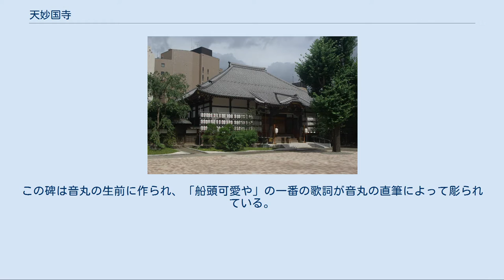天妙国寺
天妙国寺（てんみょうこくじ）は、東京都品川区南品川にある、顕本法華宗の別格山。
山号は鳳凰山。
 寺伝によると、弘安8年（1285年）、日蓮の弟子・天目が創建したという。
妙国寺2世・日叡の代に、顕本法華宗の祖・日什の門流に帰属した。
15世紀には、品川湊の豪商・鈴木道胤の寄進により五重塔を含む七堂伽藍が建立された。
天正18年（1590年）8月、徳川家康が江戸入府の前日に天妙国寺を宿所としたことから、徳川将軍家との所縁が生まれ、寺域や門前町が拝領地となった他、最初の朱印状が交付された翌天正19年（1591年）11月には10石の寺領を寄進された。
寺伝の『御三代御成之覚』 によれば、初代徳川家康1回、2代徳川秀忠2回、3代徳川家光44回の来遊が伝られるほか、慶長19年（1614年）の大風で倒壊した五重塔が家光により再建されるなど、深い関係が続いたことが分かる。
しかしながら、五重塔は元禄15年（1702年）の江戸大火により焼失し、以後は度重なる江戸の大火や江戸幕府の財政難といった事情のため再建されなかった。
 紙本着色妙国寺絵画 1幅 紙本著色軸仕立、法量縦145×横146センチメートル。
東京都指定有形文化財（絵画、1956年〈昭和31年〉2月23日指定、1976年〈昭和51年7月1日〉、条例改正に伴い種別名変更）、品川区立品川歴史館保管。
上部に日月を配し、妙国寺境内堂塔を中心に塔中4か寺、海岸通りの民家、目黒川、御殿山のほか、妙国寺が最も繁栄した室町時代頃の姿として五重塔や仏堂の姿を描く。
参詣の順物や門前町や通行人の風俗姿態に桃山時代の様相を描き、社寺参詣曼荼羅としての性格を持つ絵画。
1999年（平成11年）、東京都の支援により大修復を行った。
 妙国寺文書 1帖・4冊 東京都指定有形文化財（古文書、1956年〈昭和31年〉2月23日指定、1976年〈昭和51年7月1日〉、条例改正に伴い種別名変更）、品川区立品川歴史館保管。
古文書30通（1帖）は、永享年間（1429年 – 1441年）に発給された品川領主上杉憲泰らの寺領寄進状をはじめ、宝徳・享徳年間（1449年 – 1455年）の足利成氏・簗田持助発給文書、永正年間（1504年 – 1521年）以降の北条・上杉両陣営の禁制・書状等から構成される。
貞享2年（1685年）の奥書が記された妙国寺縁起1冊、冊子体の記録として、「御三代御成之覚（御成日記）」、「公用附留帖」（正徳年間〈1711年 – 1716年〉から延享年間〈1744年 – 1748年〉）及び「天保五年正月公用附留帖」（天保5年〈1834年〉）の3冊が伝えられる。
 日什筆曼荼羅 1幅 品川区指定有形文化財（書跡、1983年〈昭和58年〉3月12日指定）。
法量縦38×横15.4センチメートル、紙本墨書軸仕立。
中央に南無妙法蓮華経の七字を大書し、その左右および下に、多宝・釈迦・四菩薩・日蓮など多数の諸尊名が梵字の種子で書かれている。
至徳2年（1385年）に開祖の日什が玄恵坊に授けたもの。
 日蓮消息文（上野女房御返事） 1幅 品川区指定有形文化財（書跡、1983年〈昭和58年〉3月12日指定）。
日蓮から上野（現・山梨県南アルプス市上野）に住む南条時光夫人に宛てた書簡とされる。
宝永8年（1711年）身延山久遠寺の日享等の鑑定状、元文2年（1737年）京都妙満寺日享宛の売渡状が付属している。
 日什諷誦文及置文写 1巻 品川区指定有形文化財（書跡、1983年〈昭和58年〉3月12日指定）。
寛永14年（1637年）に日葉が京都の寂光寺所蔵の日什の自筆本を書写したもの。
 天妙国寺五重塔礎石 品川区指定歴史資料（2009年〈平成21年〉11月25日指定）。
妙国寺五重塔は室町時代中頃に建立された後、慶長19年（1614年）に大風により倒壊した。
江戸時代初期寛永11年（1634年）徳川家光により再建されたが、元禄15年（1702年）に焼失した。
礎石それ自体は元々あった場所から移設されており正確な場所は不明ながら、その存在を実証するもの。
3つの礎石が伝来し、うち花崗岩製の礎石が心柱を立てた心礎であったと考えられている。
 桃中軒雲右衛門の墓 品川区指定史跡（2007年〈平成19年〉12月25日 指定）。
明治・大正時代の浪曲師。
赤穂浪士の事跡「義士銘々伝」を得意とし、浪花節中興の祖とされ、浪曲史...